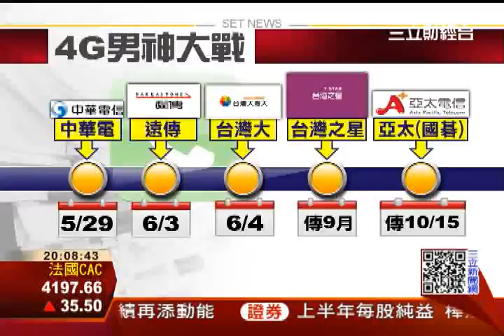4G何時開台？台灣之星：倒數計時│三立財經台CH88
台灣之星為了打造小而美的風格，101旗艦店，找來日本藝術家蜷川實花操刀，整間店就像精品店一樣，只是4G開台時間，董事長魏應交，只說倒數計時了。